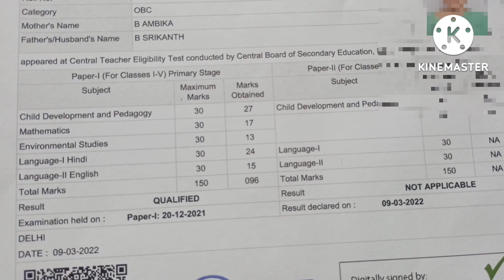CTET qualified in First attempt- Paper-1 CTET पहले प्रयास में क्वालीफाई